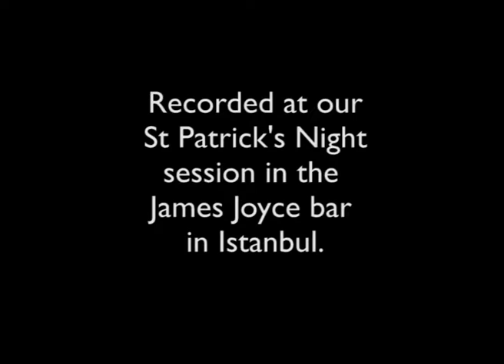Ed Emery - Greenland Whale Fisheries - SOAS Ceilidh Band - Istanbul 2018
Recorded at our St Patrick's Night session in the Irish Bar in Istanbul on 17 March 2018.

These were the same days that the Turkish state carried through its murderous attack on the town of Afrin, with the intention of destroying the autonomous democratic aspirations of the Kurdish people in Northern Syria.

The presence of the Turkish flag in this video should not be taken as indicating support for the Turkish state.

LYRICS

Greenland whale fisheries

In eighteen hundred and forty-six
On March the eighteenth day,
We hoisted our colours to the top of the mast
And for Greenland bore away, brave boys,
And for Greenland bore away.

The lookout, on the crosstrees he stood
With spyglass in his hand;
There's a whale, there's a whale,
There’s a whalefish he cried
And she blows at every span, brave boys
And she blows at every span.

The captain stood on the quarterdeck,
The ice was in his eye;
Overhaul, overhaul! Let your davit tackles fall,
And launch your boats for sea, brave boys
And launch put your boats for sea.

The boats were lowered, and the men aboard,
And the whale was full in view,
Resolved was each seaman bold
For to steer where the whalefish blew, brave boys,
For to steer where the whalefish blew.

The harpoon struck and the line played out,
With a single flourish of her tail,
She capsized our boat and we lost five men,
And we did not catch that whale, brave boys,
And we did not catch that whale.

The losing of those five jolly men,
It grieved our captain sore,
But the losing of that spermwhale fish
Now it grieved him ten times more, brave boys
Now it grieved him ten times more.
The winter star doth now appear,
So, boys we'll anchor weigh;
It's time to leave this cold count-ry
And homeward bear away, brave boys
And homeward bear away.
Oh Greenland is a barren land
A land that bears no green
Where there's ice and snow, and the whalefishes blow
And the daylight's seldom seen, brave boys
And the daylight's seldom seen.